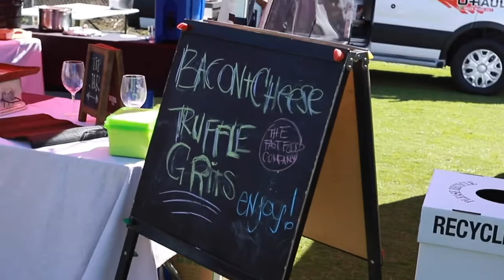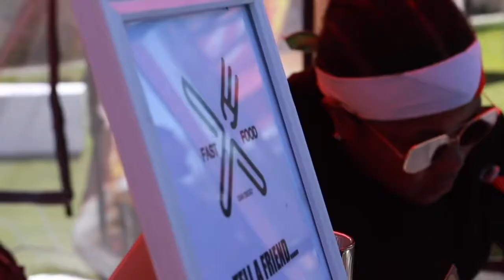THE WORLDS COOLEST CHEF HOSTED BY CHEF K Ep. No 5 - BACON FEST 2020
THE WORLDS COOLEST CHEF HOSTED BY CHEF K
aEp. No 5 -  BACON 🥓FEST 2020
On this episode Chef K takes us to MVCBF BACON FEST 2020 to serve her signature dish  “Bacon & Cheese Truffle Grits.” The lines are long and the drinks are flowing. Celebrating 10yrs in business as The Fast Food Co. is here to stay and we  just want to send a huge thank you to everyone who has supported us since day one. Looking forward to what’s comes next.  Cheers!
Let’s Eat!

 👩🏾‍🍳 THE WORLDS COOLEST CHEF
Hosted by @chef_k_usa

Follow us online:
The Fast Food Co.
* Private Chef / Catering Co

- Available Online -  2020 -
* The Main Ingredient Seasoning
* The College Kid Cookbook